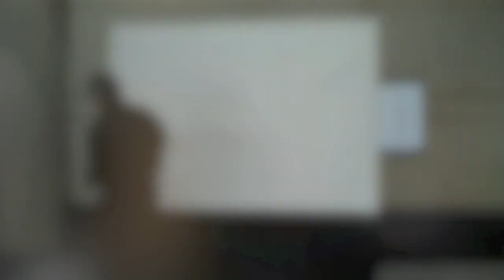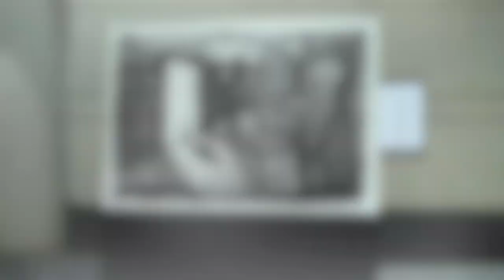Honoring Julia de Burgos - Live drawing performance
45 minute Live Drawing Performance by Sergio Gomez. "Homenaje a Julia de Burgos" Charcoal on paper. 2010. This work was inspired by Juila de Burgos' poem titled "CANCIÓN DE MI SOMBRA MINÚSCULA".

This performance was created during the USPS Stamp Unveiling Ceremony in honor of Julia de Burgos. USPS Main Office, Chicago, September 15, 2010.